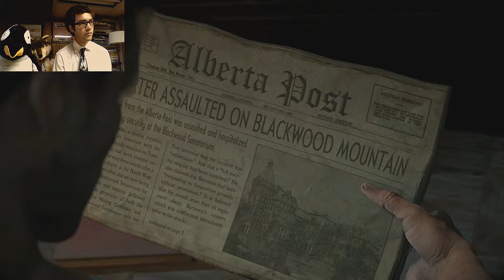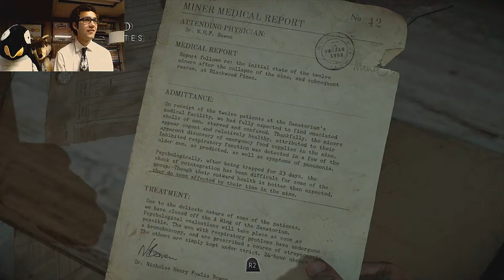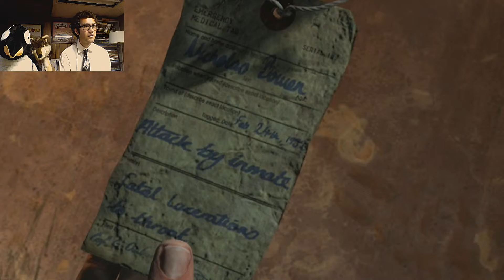Tom Wolf Until Dawn EPISODE 10 WOLFY THE WOLF!!!